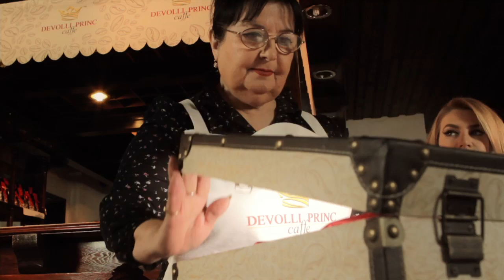Prapa skenat e Devolli Princ Caffe Turke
Prapa skenave te Reklames se Devolli Princ Kafe Turke ne Ulqin